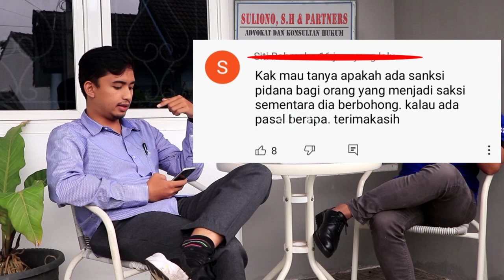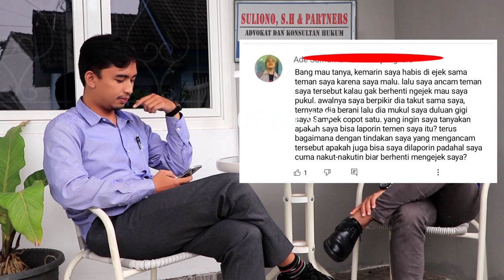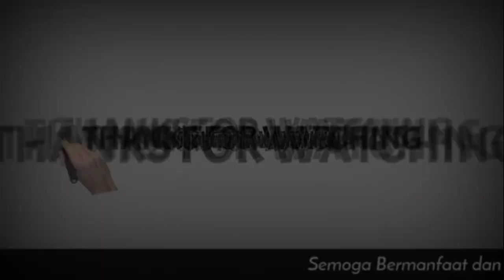JERAT HUKUM SAKSI BERBOHONG DI PERSIDANGAN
Ancaman Pidana Bagi Saksi yang Memberikan Keterangan Bohong atau Keterangan Palsu

Keterangan adalah salah satu bukti dalam perkara baik dalam pidana maupun dalam perdata.
Dimana keterangan tersebut berdasarkan pada mendengar sendiri, ia melihat sendiri dan ia alami sendiri dengan menyebut alasan dari pengetahuannya itu.

Sebelum sakasi memberikan keterangan di dalam persidangan, hakim akan mengambil sumpah terhadap saksi tersebut dengan maksud dan tujuan agar saksi berkata jujur dalam memberikan keterangan.

Lantas bagaimana jika diketahui bahwa apa yang dijelaskan oleh saksi tersebut tidaklah benar, apakah hal itu bisa dilakukan penuntutan secara pidana terhadap saksi tersebut?

Untuk mengetahui jawabannya mari kita lihat ulasan pada video ini. Semoga bermanfaat 🙂🙏